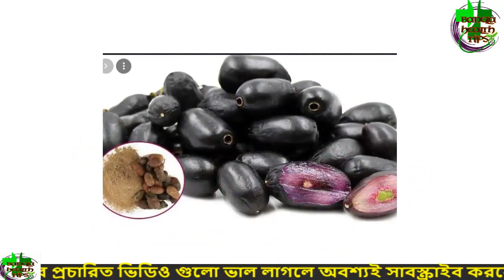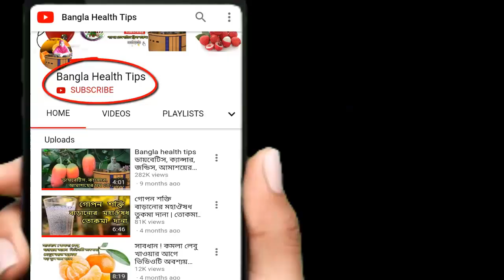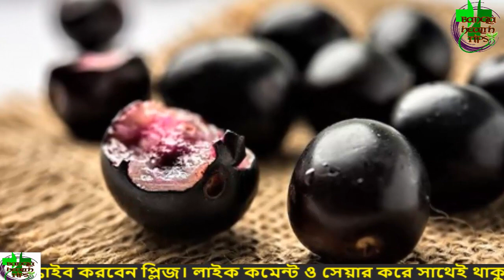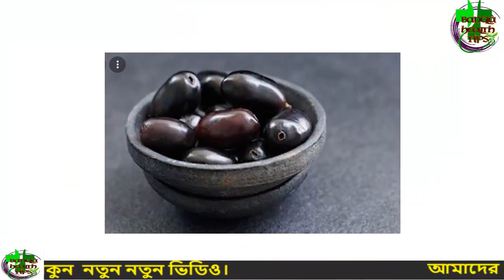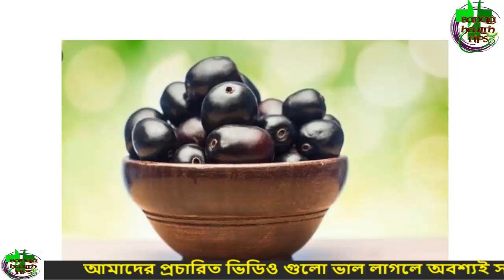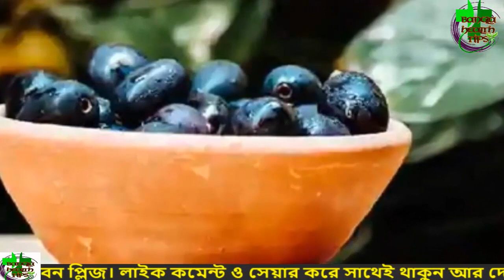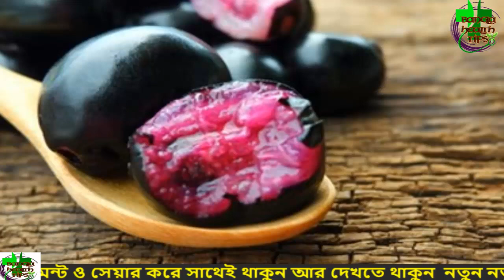মাএ ২ মিনিটেই পেট ঝেরে পায়খানা হবে | সারাজীবনেও কোষ্ঠ্যকাঠিন্য হবে না | কষা পায়খানা ভালো করার উপায়